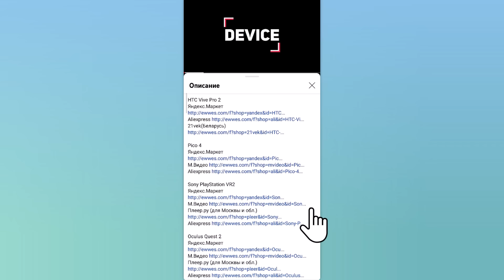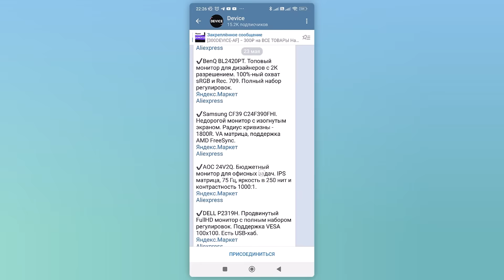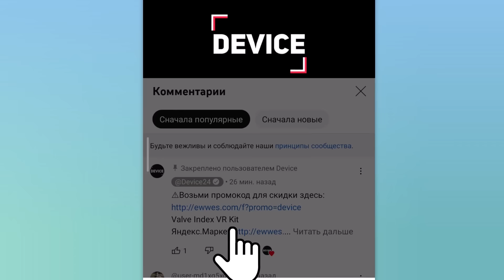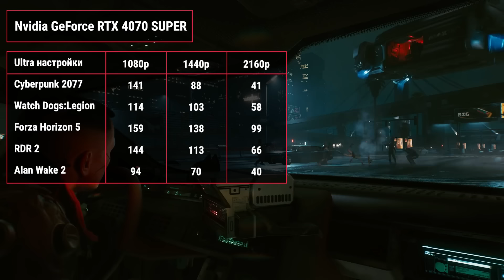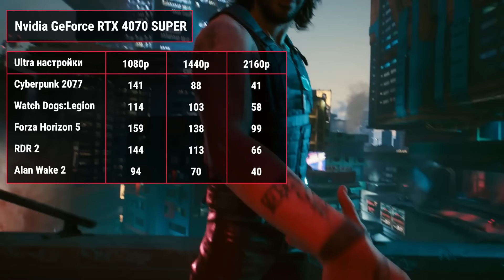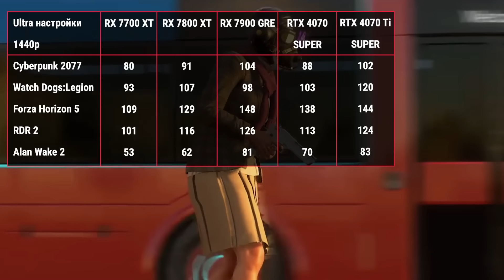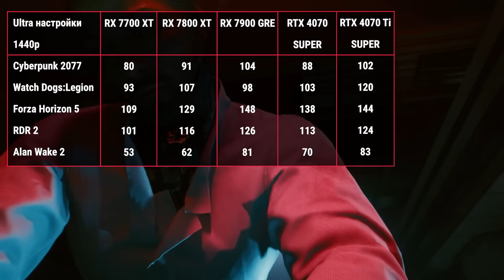ТОП—5. Лучшие видеокарты для игр в 2К [Quad HD 1440p]. Июнь 2024 года. Рейтинг!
AMD Radeon RX 7900 GRE